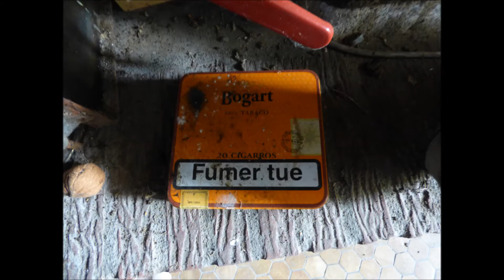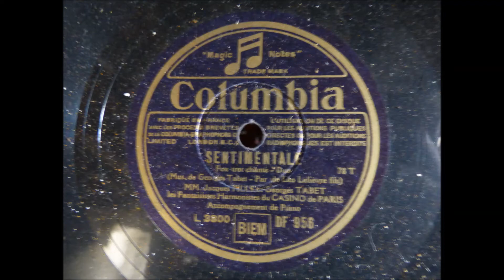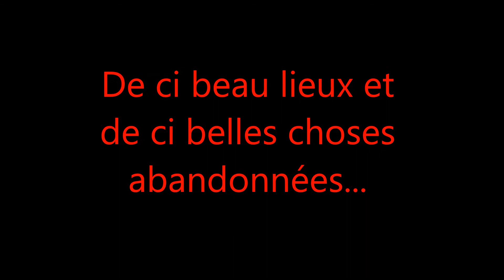Urbex: La maison aux clefs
Visite d'une maison abandonnée. L'urbex m'amène au sein de cette petite demeure abandonnée de l'homme. Elle porte encore la marque de notre passé et du vécu des Hommes.
De nombreux objets ornent l'habitation et rappel notre passé.
Cette maison abandonnée nous livre ses trésors et je vous invite à me suivre pour la découvrir ;)
Bonne visite

📸 Matériel 🎥
DJI Mavic pro 2
Ronin M
Ronin SC
H4 pro
Mac pro
Egpu razer

Darketoile urbex